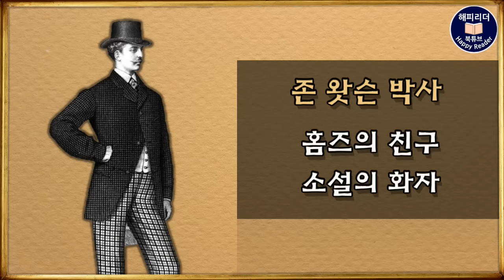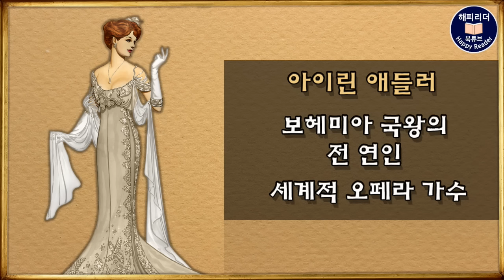셜록홈즈 단편명작선 [보헤미아왕국 스캔들] 잠잘 때 듣기 좋은 ASMR 세계명작오디오북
아서코난도일의 셜록홈즈 단편 걸작선
[보헤미아 왕국 스캔들]
*사건 발생 추정연도: 1888년3월

옮긴이 : 조미영
출판사 : 느낌이 있는 책

해설  00:00
본문   01:27

오늘 소개하는 [보헤이마 왕국 스캔들]은
드물게 셜록홈즈의 실수와
인간적인 면모가 가장 잘 드러난 작품으로
그 유명한 아이린 애들러의 활약을 지켜보는 재미가 쏠쏠합니다.

◆ 주요 등장인물
☞셜록 홈즈 : 런던 베이커 거리 221번지 B호에 탐정 사무실을 차린 천재적인 사립탐정
☞존 왓슨 박사 : 홈즈의 친구이자 동료 작품의 화자

☞복면 쓴 사나이 : 정체불명의 사건 의뢰인

☞아이린 애들러 : 보헤미아 국왕 황태자 시절의 연인
미국 뉴저지 주 출신의 세계적인 오페라 가수로
명석한 두뇌의 소유자

본문 중 주석
보즈웰 Boswill : 영국의 유명한 전기 작가 -역자 주
아스트라칸 : 러시아 아스트라칸 지역에서 생산된 양모피-역자 주
존 헤어 (John Hare : 19세기 말, 영국 최고의 성격배우 - 역자 주

이 영상은 구판 절판본으로 제작한 2차적 저작물로
디지털 밀레니엄 저자권법(DMCA)을 준수합니다